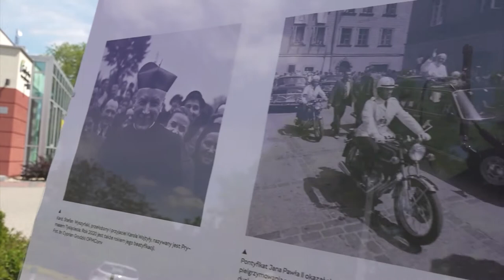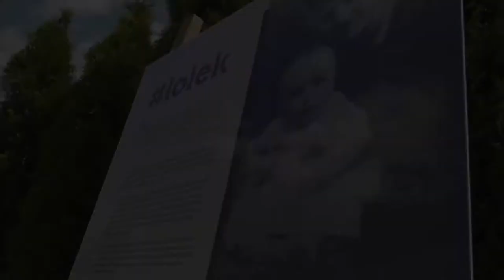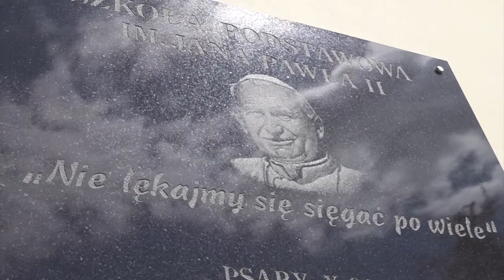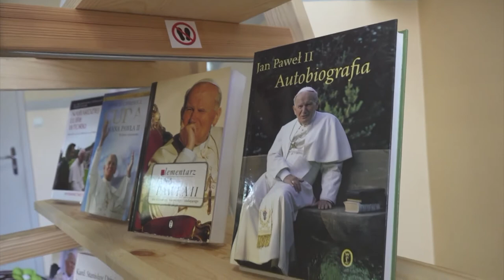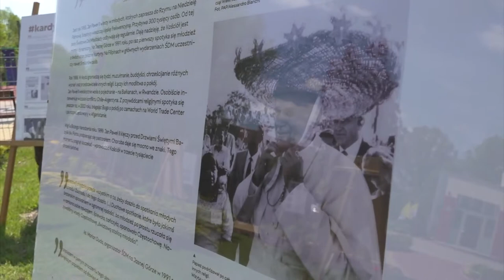Film z okazji 100 urodzin psapieża Jana Pawła II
Premiera filmu upamiętniająca 100. rocznicę urodzin Ojca Świętego Jana Pawła II.
Film powstał przy współpracy OKSiR Wisznia Mała . Zapraszamy 🙂
Podziękowania dla wszystkich, którzy wystąpili i wzięli udział w tak pięknej inicjatywie Ojcu Świętemu JanPawelII
- Jakub Bronowicki rozwój gminy Wisznia Mała,
-Sławomira Misiura Hemann- Naczelnik Wydziału ds. Inwestycji i Ochrony Środowiska,
-Teresa Czaniecka- Skarbnik Gminy Wisznia Mała,
- Sylwia Drząszcz- Kierownik GBP w Wiszni Małej,
- Renata Cybulska-Kaczałko - Dyrektor OKSiR Wisznia Mała,
- Ryszard Glegola -artysta, plastyk,
- Krzysztof Buczak -Uczeń Szkoła Podstawowa im. Małego Księcia w Wiszni Małej,
- Alicja Walęcka - sołtys wsi Mienice gm. Wisznia Mała
- Jarosław Andrzejczak - Dyrektor Szkoła Podstawowa im. Jana Pawła II w Psarach,
- Katarzyna Garyga - Wicedyrektor Szkoła Podstawowa im. Jana Pawła II w Psarach,
- Anna Białecka - Szkola im. Młodych Bohaterów w Szewcach,
- Małgorzata Ottenbreit - Przewodnicząca Rady Gmina Wisznia Mała,
- Eulalia Małecka - Mieszkanka Gmina Wisznia Mała,
- Muzyka: Stowarzyszenie "Muzyczna Wisznia Mała",
- Muzyka: wokal-Angelina Domeradzka
-Zdjęcia i montaż - Telewizja Wzgórz Trzebnickich, Paulina Haba